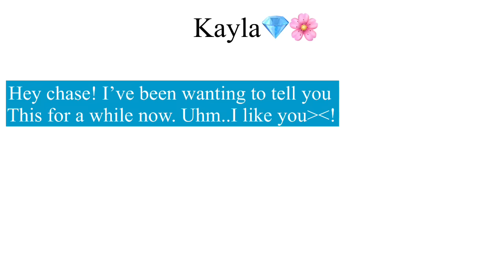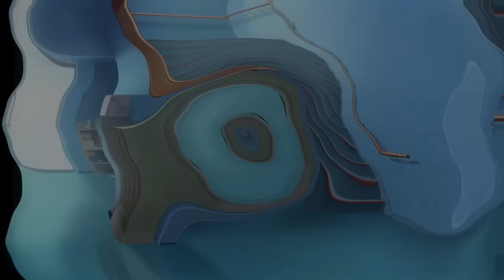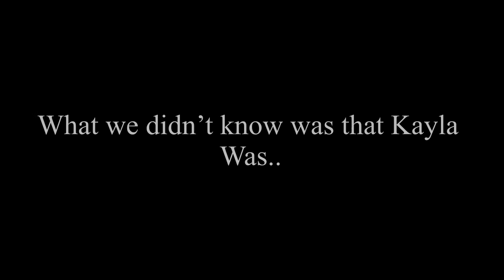❤️‍🔥My boyfriend’s GIRL best friend!?❤️‍🩹 [GLMM] Gacha life mini movie 🍿- GACHA -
The tea is super hot YALL!!!